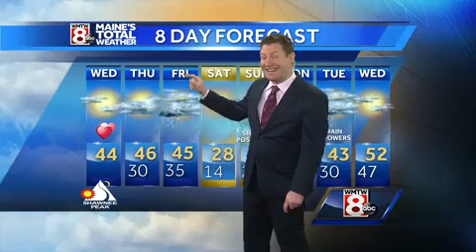A mild few days